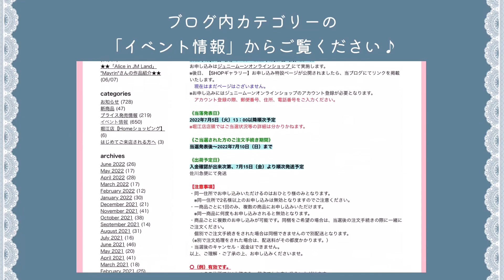♡Blythe Art Show♡『Alice in JM Land』in Junie Moon Osaka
Junie Moon大阪・堀江店にて開催中のギャラリーイベント「Alice in JM Land」

「不思議の国のアリス」をテーマに、16名の作家陣による
カスタムネオブライス、カスタムミディブライス、アウトフィット、ドールサイズ小物の展示・販売イベントです♡

ショップへお越しいただけないお客様にも様々なアリスの世界をじっくりご覧いただければと思います♪

＊開催期間＊
　2022 年 6 月 9 日 （木）～ 6 月 28 日（火）※最終日の展示は17時まで
　営業時間：12時～18時　※予定
　水曜定休

《抽選受付日程》
2022年6月21日（火）0：00 ～2022年6月27日（月）23：59
（お申し込みはジュニームーンオンラインショップにて実施）

展示作品、販売方法の詳細はJunie Moon大阪・堀江店ブログにて掲載中です！

::::::::::୨୧::::::::::୨୧::::::::::୨୧:::::::::::::::::::::୨୧::::::::::୨୧::::::::::୨୧:::::::::::